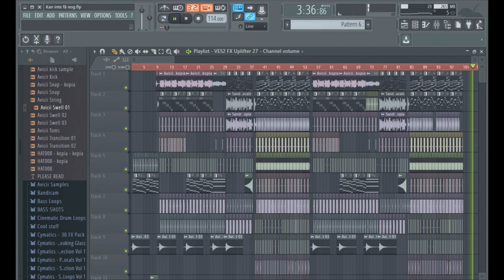Avicii - Can´t Get Enough (Alex 𝕊𝕋 Remake)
"IMPORTANT!!!"
IF YOU WANT TO HEAR THE ORIGINAL REMAKE WITH ALL VOCALS, HEAD OVER TO MY SOUNDCLOUD WHERE IT IS UPLOADED!

It would be an honor to work with Tim´s team one day, and If anyone in his team has a problem with the remakes, please reach out to me and I will take them down"

I did try several times to upload my original remake with cazzette´s vocals in the beginning, but unfortunately the video got blocked right upon being uploaded every time, so I took away the vocals in the beginning, but kept Sandro´s vocals! I am sorry, bare with me haha.

However, many of you have asked me to remake this one for a period now, so for me the choice was quite easy for the next remake :D

Please get in touch with me before re-uploading my remakes!